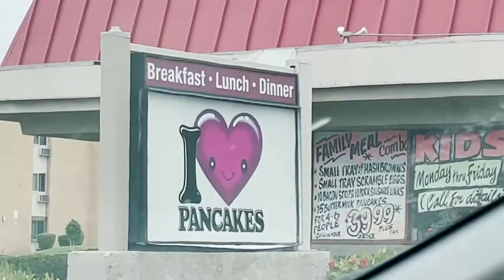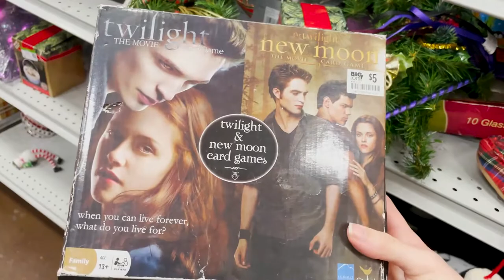THRIFT WITH ME FOR FALL 2021 + try on haul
Today, we went thrift shopping at two huge thrift stores in California! Make sure to watch till the end for a try-on thrift haul!

Intro By: Chase Brady
Chase's YouTube Channel: Simple_Destiny

Video Description:
I’m Emma Madlyn! I hope you enjoyed this video of us thrifting for fall in Orange County, California! I make videos like challenges, DIY, fashion hauls, pranks, comedy videos, advice videos, vlogs, taste tests, and much more!